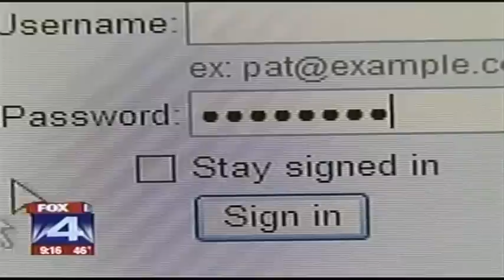Gardere's Peter Vogel discusses e-mail privacy with Fox 4's Heather Hays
Gardere's Peter Vogel tells Fox 4 News' Heather Hays that while there are laws prohibiting individuals from searching through each others' e-mails, the expectations for online privacy are extremely low. Mr. Vogel is discussing the case of a Detroit man who was arrested after he checked his wife's e-mail to determine if she was cheating on him.